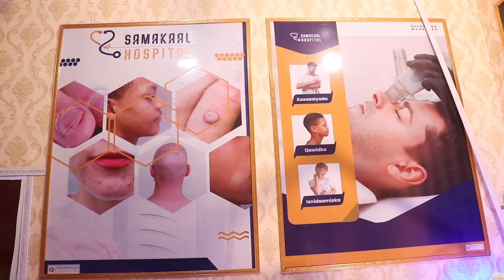Dabkaan Aabaha oo shaqo ku maqnaa kaliya ayaa ka badbaaday qoys Soomaali ah oo ka koobnaa 6 qof.